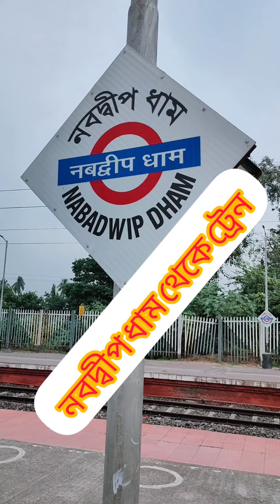তাগদা,তিনচুলে ভ্রমণ।। tagda,tinchule full travel guide//Navdeep dham to NGP//travel full review